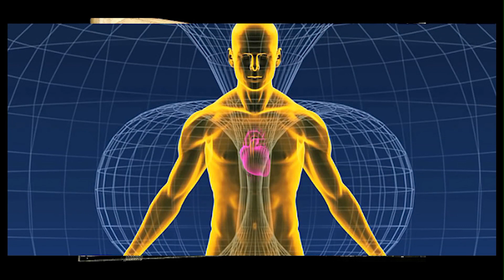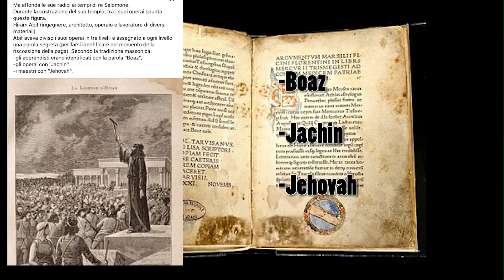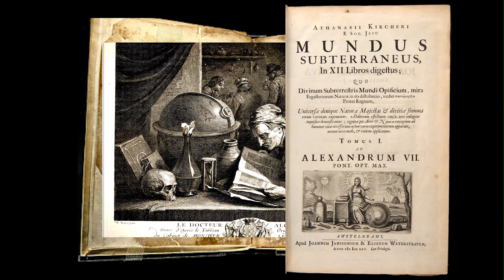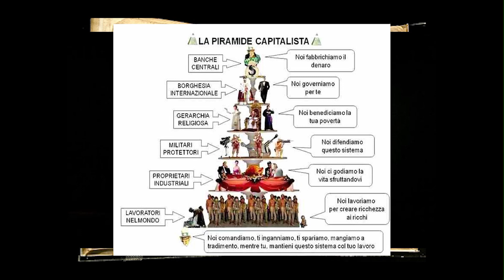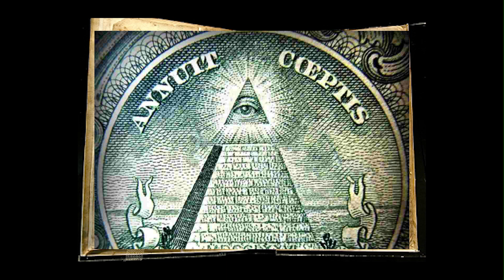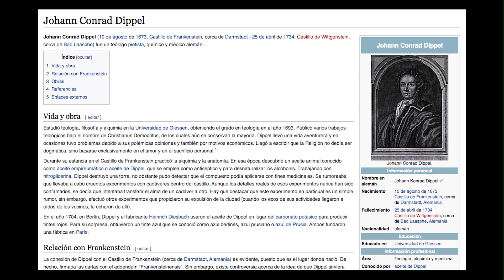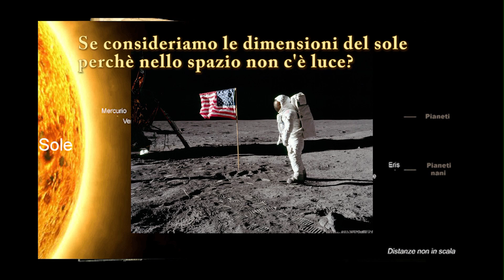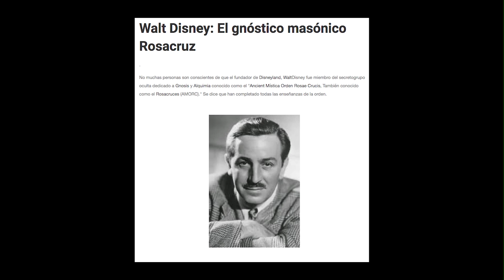RESET 7 - Alchimia, società segrete, elettricità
7a parte del documentario sul reset passato.
Alchimia, società segrete elettricità.
Collegamenti che seguono un filo logico.
Come sono riusciti a nasconderci tutto?
Questo è un capitolo chiave per la comprensione finale del tutto.

P.S.
I capitoli di questo documentario sono da vedere in ordine.

CANALI ALTERNATIVI:
*Ante Insomnia (youtube, canale complementare a questo):

I miei piccoli libri:
** L'ERBA DI BOB (manuale di coltivazione) **
Come coltivare una pianta indoor in ciclo perpetuo, tecnica infallibile

**LETTURE DISTOPICHE - Racconti in trappola.